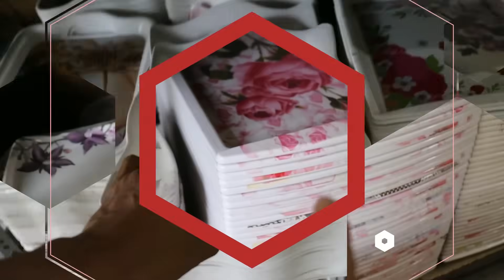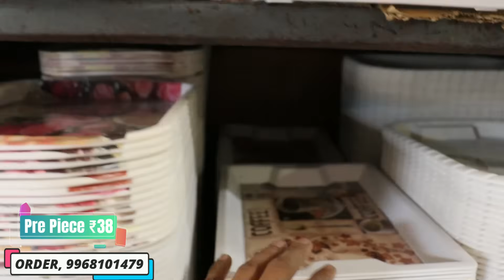Melamine Dinner Set Coffe Plates Tee Plates Bowl ₹ 8 से अब तक की सबसे Best Video सीधा Manufacture से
Click here its free 😅😅❤❤😎😎

▬ Shop Details ▬▬▬▬▬▬▬▬▬▬▬▬